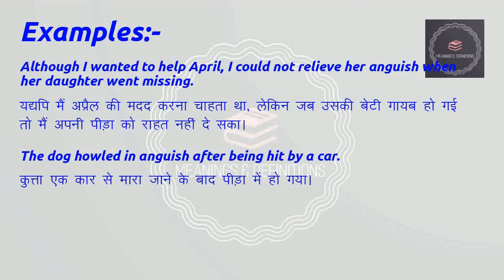Meaning of "Anguish" (Noun) in Hindi | Anguish का मतलब हिंदी में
Meaning of Anguish in Hindi with examples | anguish का मतलब हिंदी में | Meaning In Hindi

इस वीडियो में आप anguish का हिंदी में मतलब समझेंगे और साथ में anguish का pronunciation भी सीखेंगें| आप anguish के अर्थ के साथ साथ ये भी सीखेंगें की anguish को कैसे बोले या anguish को बोलने का सही तरीका क्या है |

On this channel, we upload videos related to the meanings of an English word in Hindi with examples and also definitions of complex scientific words in Hindi.